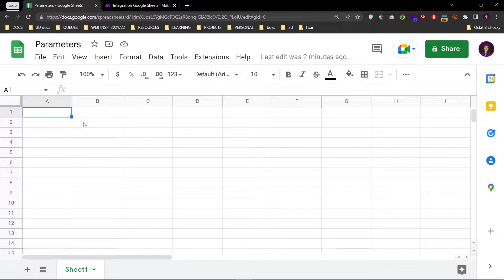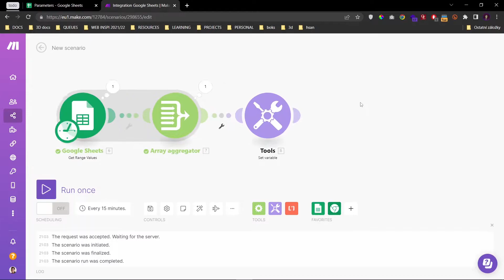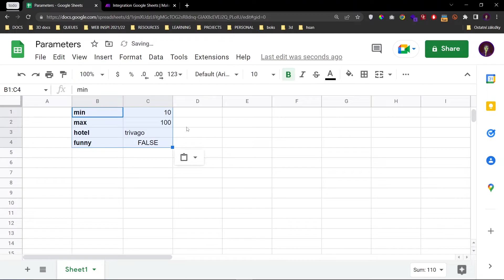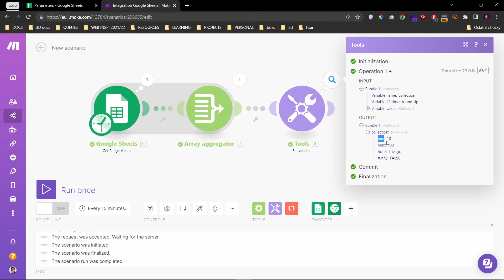Array to collection - function toCollection (Make.com/Integromat micro-tutorial)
Tutorial showcasing how to convert between the Make.com/Integromat array data type to a collection using the toCollection function. Usefull when you need to use these data later. For example in a form of parameters within your app.